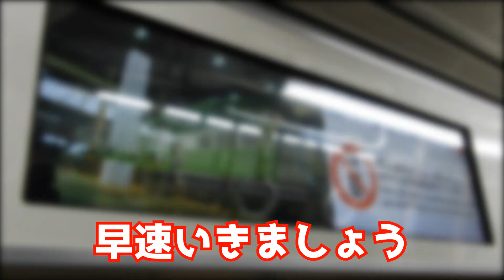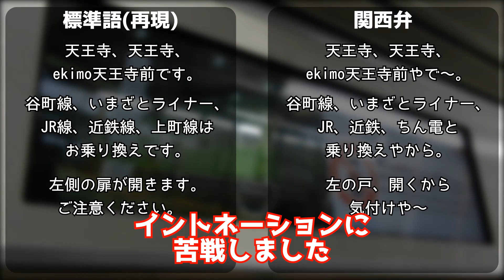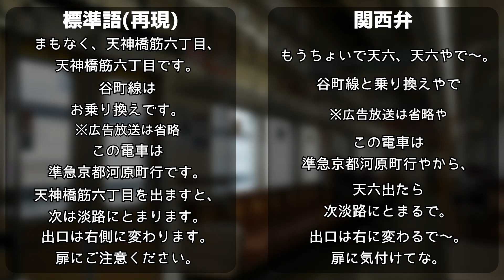天神橋筋六丁目が〇〇に？！ 【車内放送関西弁にしてみた】(大阪メトロ編)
どうも阪堺線沿線のプラレール好きです。
今回は「思いつき」と「勢い」だけで作ったネタ動画です。なので少々雑なのはご愛敬ということで。
機械音声に関西しゃべらせるのって難しいですね。大体は標準語を基準にしているので、それを無理やり抑揚を調整して関西弁にするわけですから。でも完璧な標準語にしようとすると、普通に抑揚を調整しないといけないので、あまり苦労は変わらなかったです。

車内放送の声　VOICEVOX　No.7
チャプター
挨拶　0:00~
御堂筋線放送　0:13~
堺筋線放送(本題)　1:23~
エンディング　2:42~
よく使うBGM・効果音・素材・参考